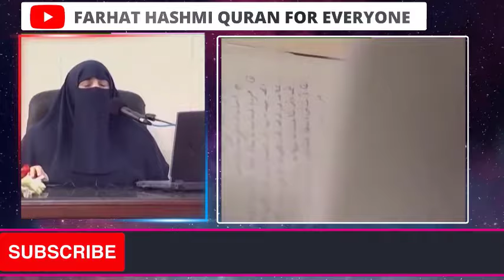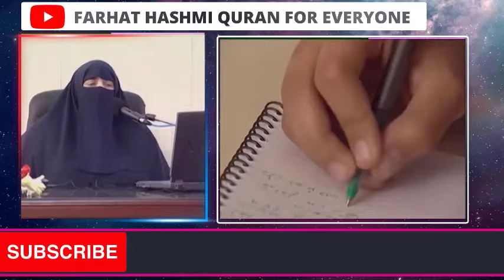Esha ki Namaz ki rakaat | By Dr Farhat Hashmi